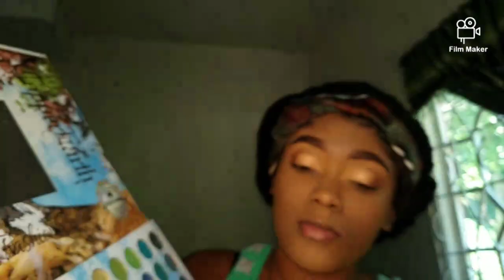MY 17TH BIRTHDAY VLOG❤ + PREPARATIONS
CURRENTLY
121💫

GOAL
1K💫